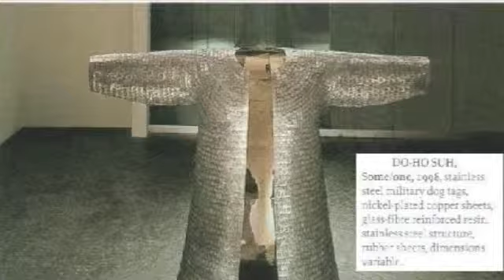texture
Element of art :Texture
An introduction to texture and artworks that use texture.